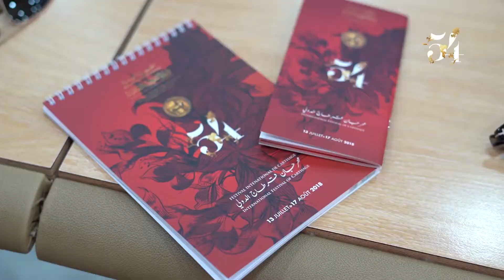التوقيع على اتفاقية الشراكة بين البريد التونسي ومهرجان قرطاج الدولي